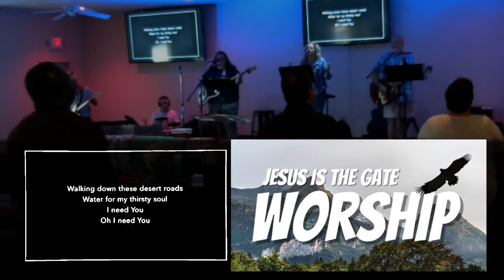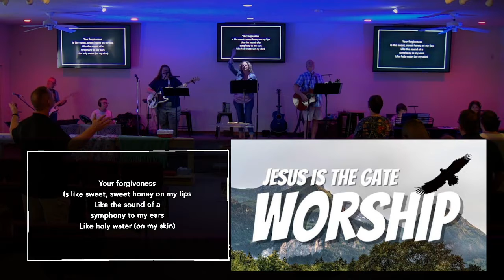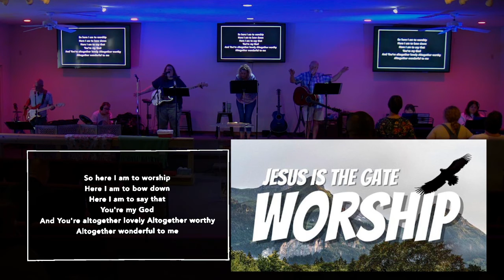The Gate Worship July 17th, 2022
The Gate Service
July 17th, 2022
4:00 p.m. – Hospitality and Fellowship
4:30 p.m. – Corporate Intercessory Prayer
5:00 p.m. – WELCOME - INVITATION TO WORSHIP
6:00 p.m. - Message

6:50 p.m.. Prayer Blankets and Communion
7:00 p.m. Dismiss